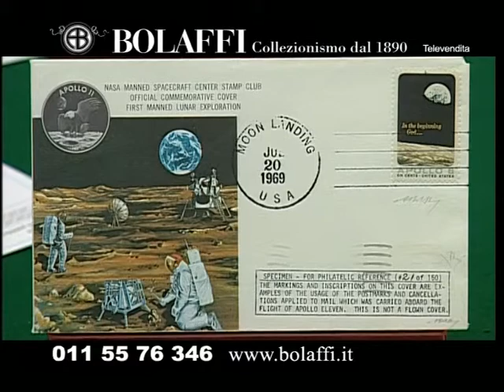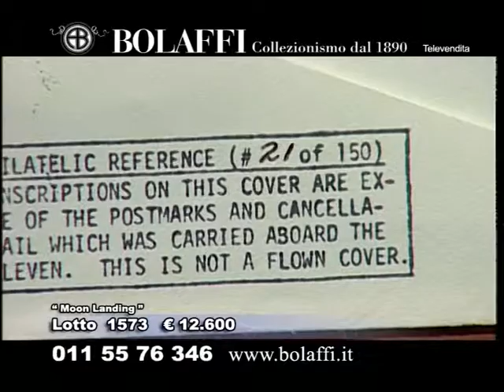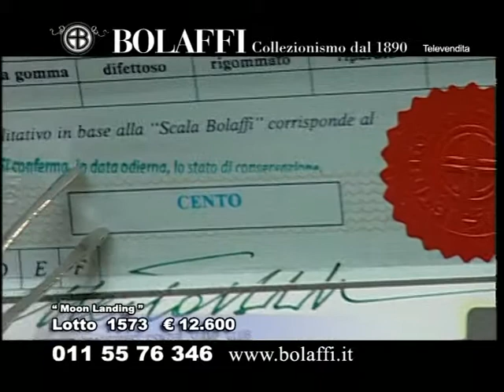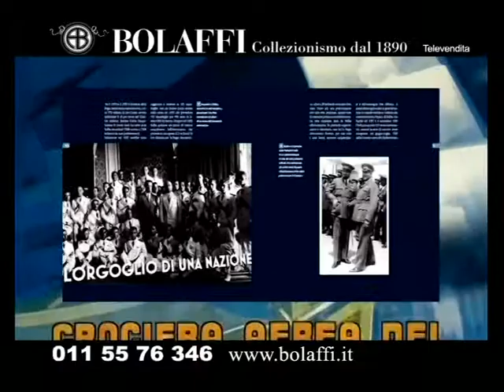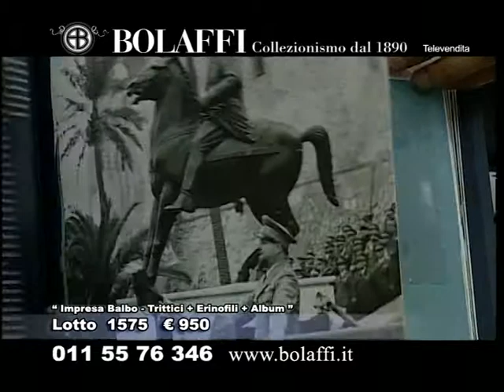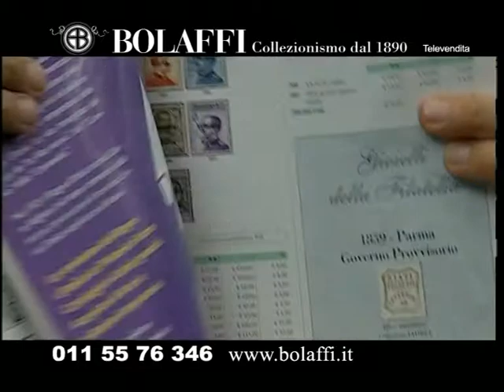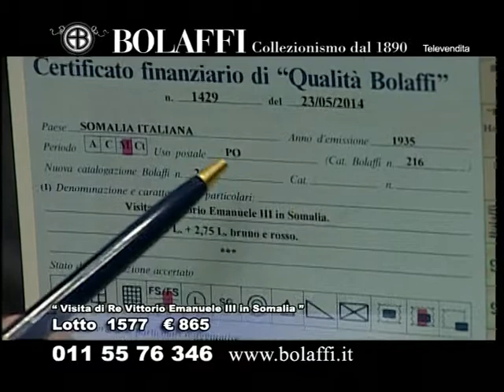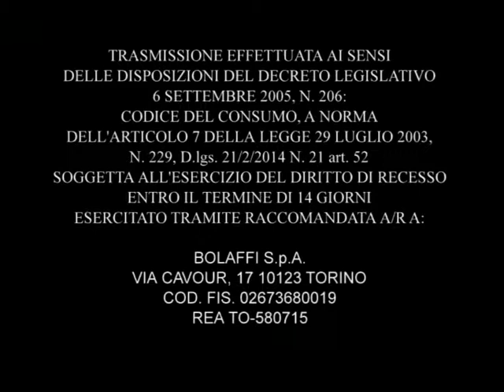Bolaffi Televendite - Puntata 84